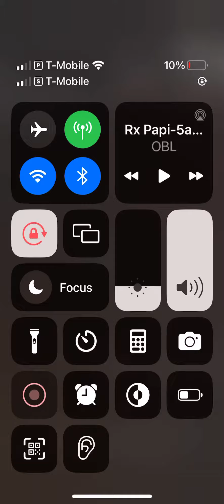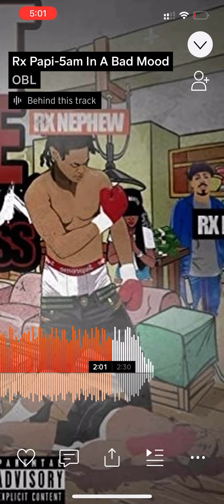Rx Papi - 5am In A Bad Mood (Deleted Song)